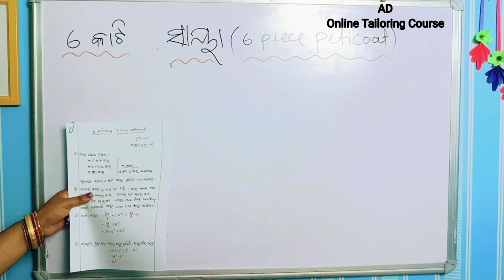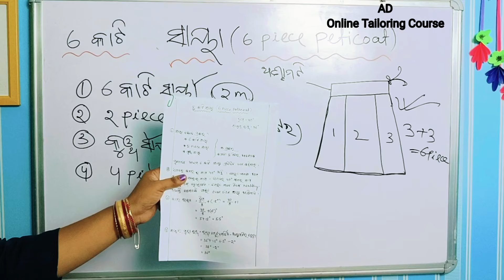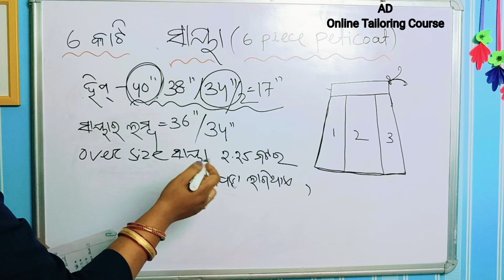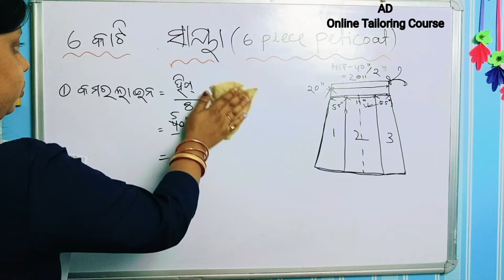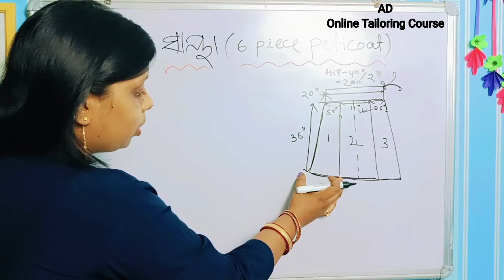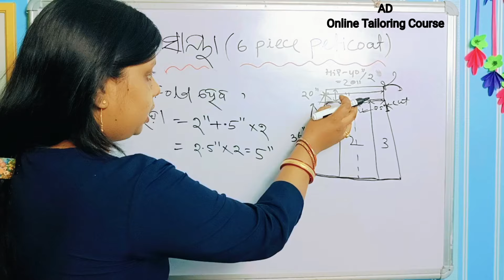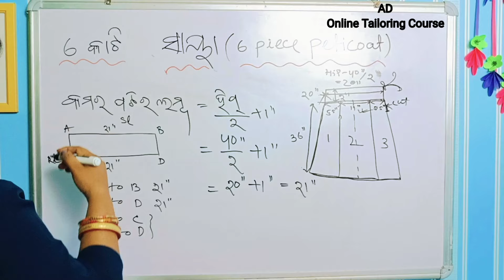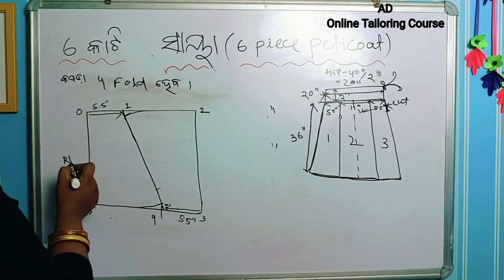ସାୟା ତିଆରି କରିବାର ସୁତ୍ର ଗୋଟିଏ ଥର ଦେଖନ୍ତୁ ଜୀବନରେ କେବେ ଭୂଲି ବେ ନି। AD Online Class 5.